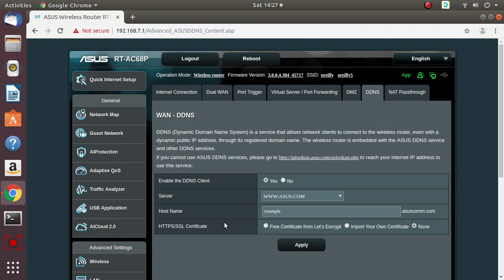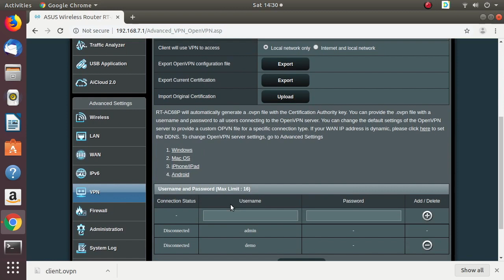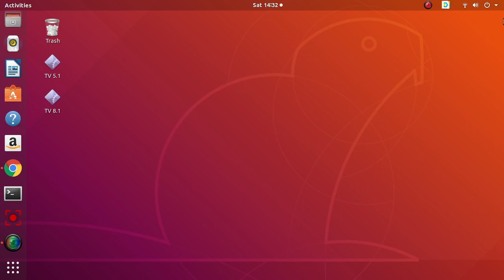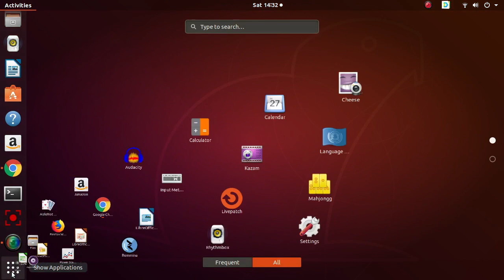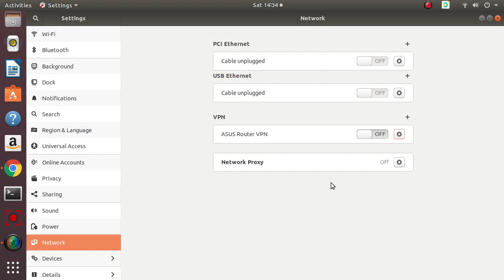Setting up OpenVPN on an ASUS Router and Connecting via Ubuntu